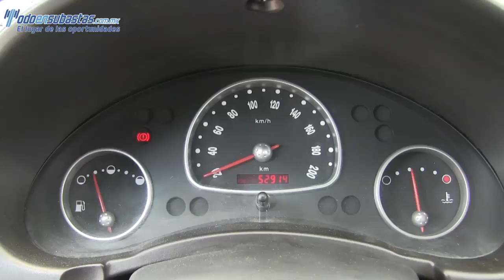135297 CHEVROLET / CHEVY / 2011